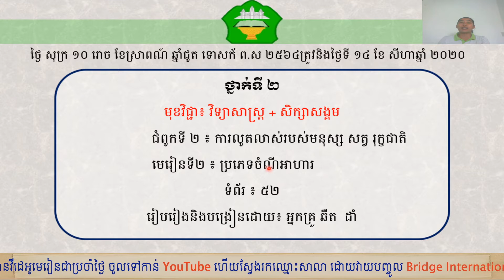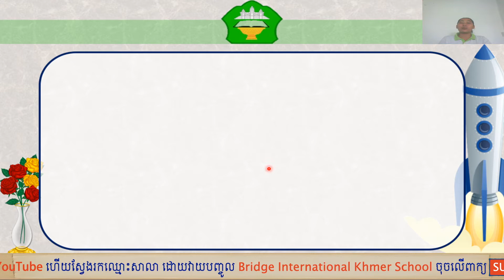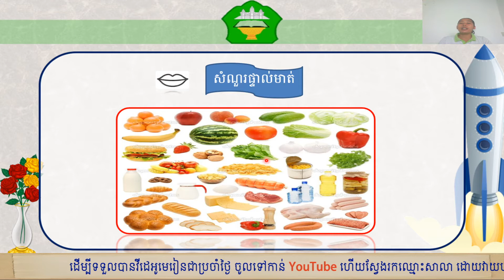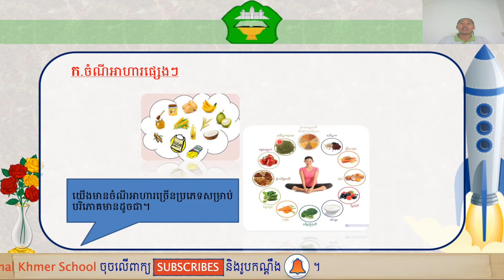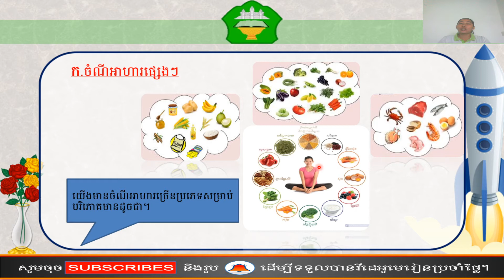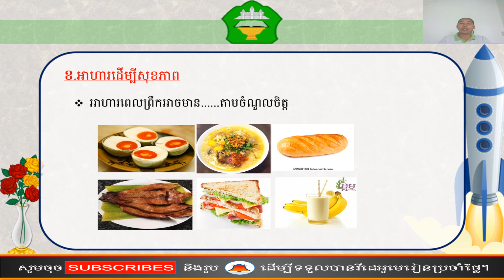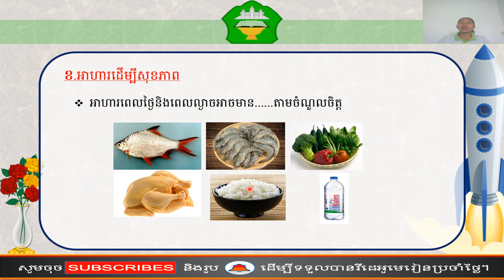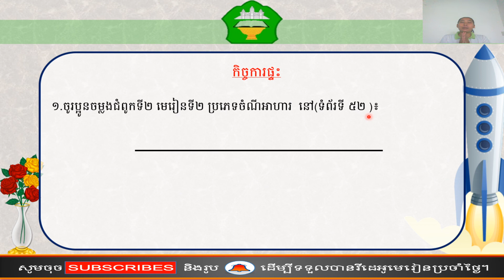ថ្នាក់ទី ២៖ វិទ្យាសាស្រ្ត+សិក្សាសង្គម ជំពូកទី២ មេរៀនទី ២ ប្រភេទចំណីអាហារ (ទំព័រ ៧២ - ៧៣)